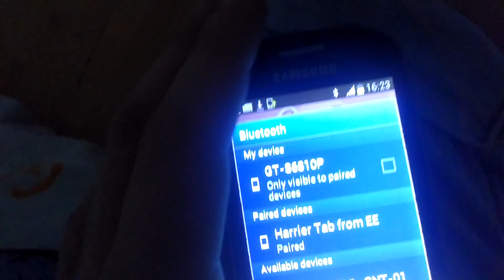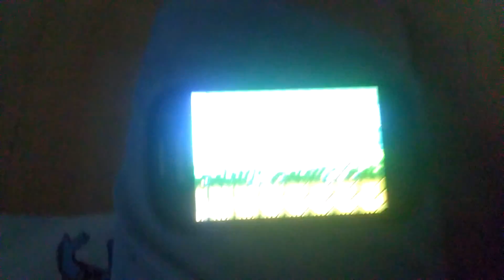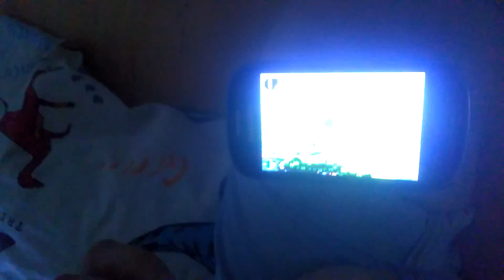Connecting a Wii remote to my sister's phone using Bluetooth 😍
Amazing fun! 😁😁